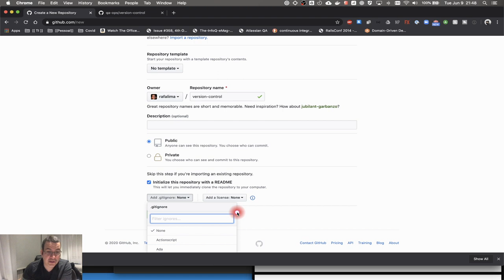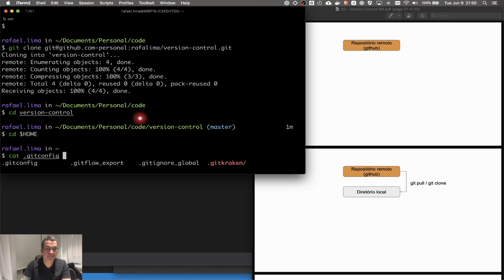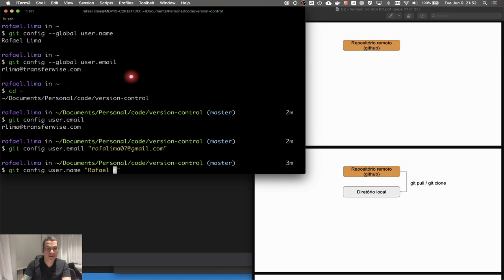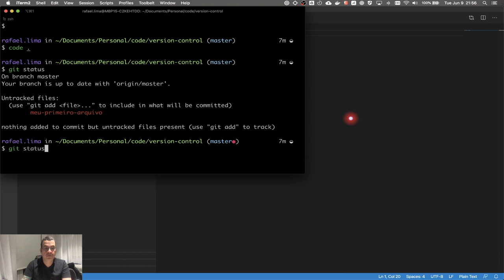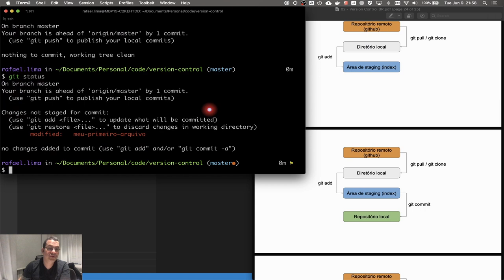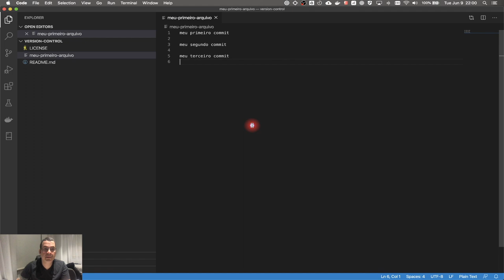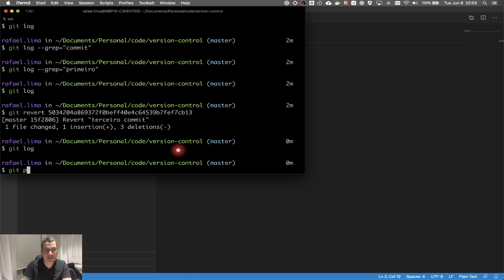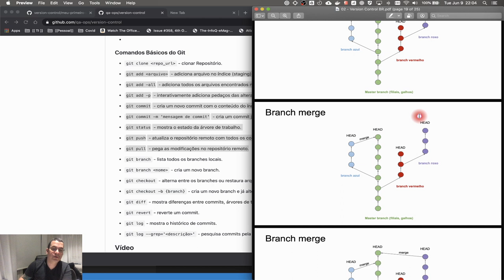Explicando git cli | comandos básicos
Nesse vídeo, estou explicando a git cli e seus comandos básicos. Esses comandos são necessários para baixar um repositório, fazer alterações e enviar essas alterações para o repositório remoto (github).

ÍNDICE
1:30 Criando um repositório no github
2:21 Clonando o repositório
3:38 Configurando a git CLI globalmente ou localmente
6:40 Lidando com o repositório local (git add, git commit, git status)
10:00 Mandando as mudanças para o repositório remoto (git push)
10:17 Atualizando o repositório local com mudanças do repositório remoto (git pull)
11:43 Vendo e pesquisando os logs dos commits (git log)

- Branch: master